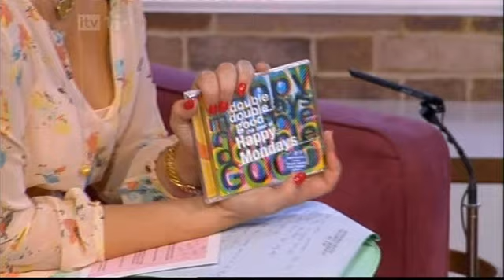Happy Mondays Step On This Morning 2012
The Happy Mondays perform Step On and chat to Phil and Holly on This Morning July 2012